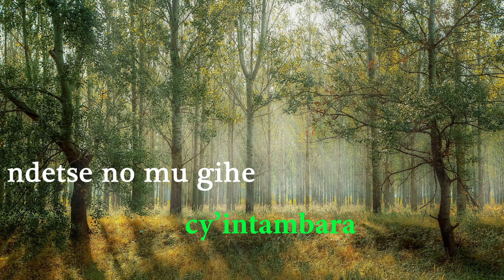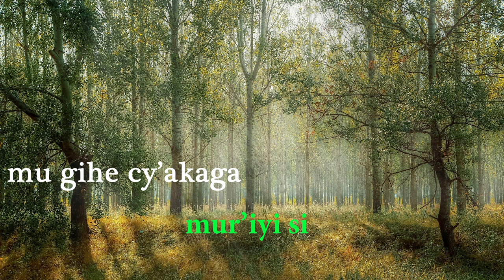Ump'akanya Yesu 102 Agakiza - Papi Clever & Dorcas - Video lyrics (2021)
102: Ump' akanya, Yesu, nze nkwegere

1
Ump'akanya, Yesu, nze nkwegere _ Give me a moment to come close to you Jesus
Kuko naniriwe mur'iyi si _ For I am weary in this world
Ndetse no mu gihe cy'i ntambara, _ Even in times of war
Na bwo Mwami, ujy'ump' amahoro _ O Lord, give me peace

Ref
Kuk'umwijima ukabije mw’isi. _ Because of the great darkness in the world
Icyo nkeneye n'ukukwegera  _ All I need is to get closer
Kugira ngo numv'ijambo ryawe. _ And hear your word.

2
Mu bingerageza n'amakuba. _ into trials and tribulations
Ni wowe buhungiro nizeye  _ You are my safe refuge
Mu gihe cy'akaga mur'iyi si. _ in the time of danger in this world.

3
Kuko wanyikorerey'ibyaha _ because you carried my sins for me
Ndumva nshaka kukubwira byose  _ I feel wanted to tell you all
Kuko, Mwami, nizeye ko unyumva _ Because, Lord, I hope you hear me